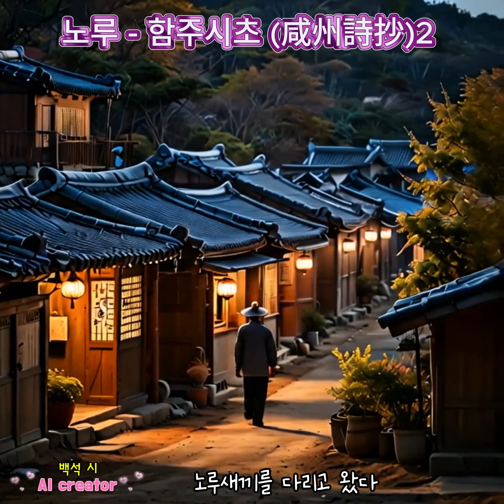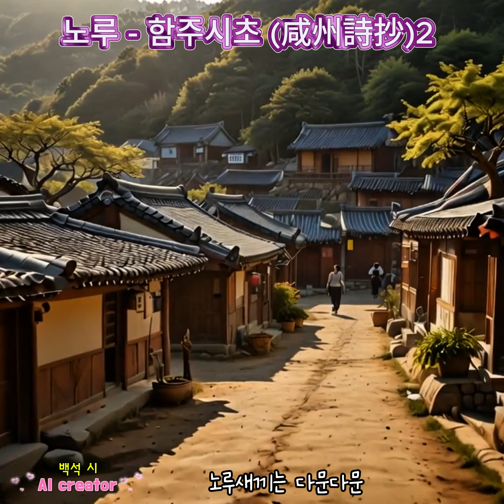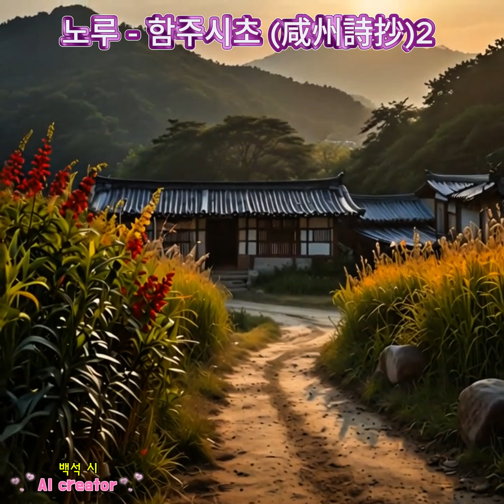노루-함주시초2 (백석 시) (창작곡)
백석 시인의 작품을 음악으로 만들었습니다.